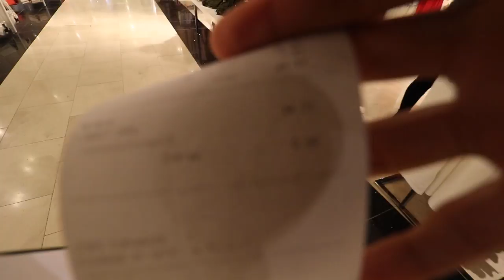$40 FOREVER 21 CHALLENGE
-MY LINKS-
MY KNIFE